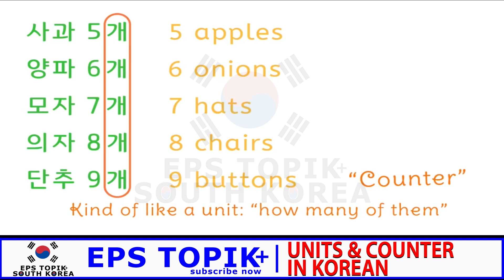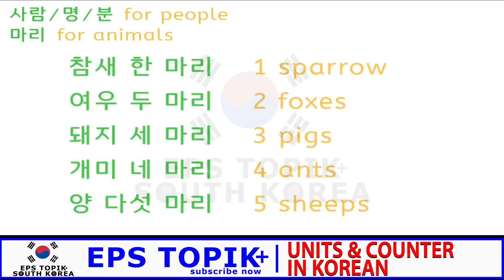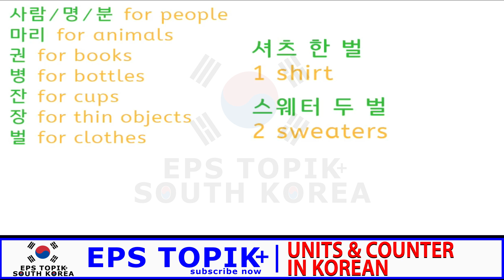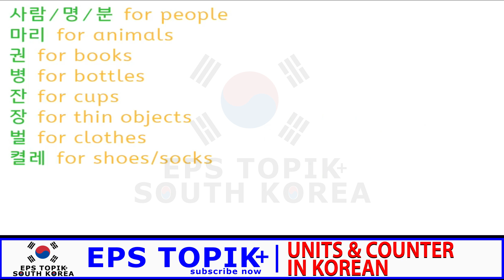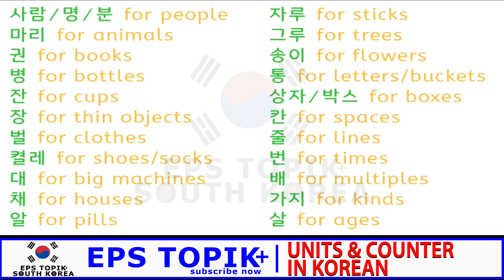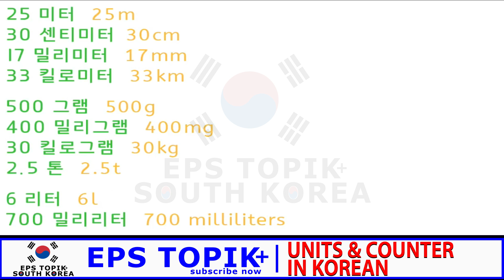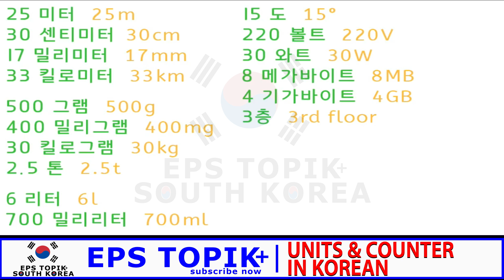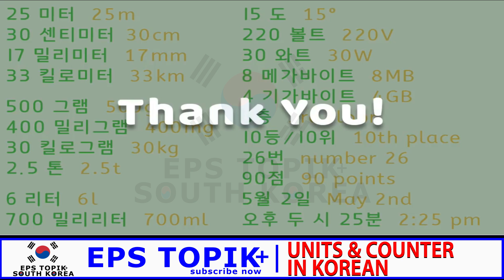EPS TOPIK EXAM 75 - COUNTER & UNITS IN KOREAN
Share goodness while learning.
배우면서 선함을 나눕니다.
전체 영상 시청 및 구독

Learn ...

Korean Language Learning & Tutorials.
Hangul to english translation.
English to hangul translation...
Eps topik..
OFW Oversees FIlifino Worker.